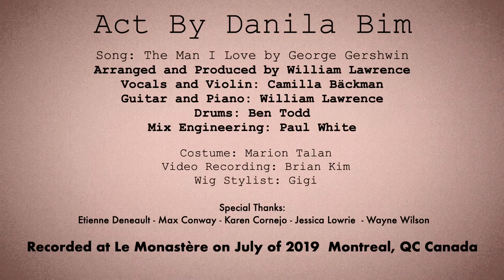The One I Love. Aerial hoop act by Danila Bim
Aerial hoop act recorded at Le Monastère in July of 2019  Montreal, QC Canada.
Song: The Man I Love by George Gershwin
Arranged and Produced by William Lawrence
Vocals and Violin: Camilla Bäckman
Vocal  Arrangement influenced by Lisa Hannigan
Guitar and Piano: William Lawrence
Drums: Ben Todd
Mix Engineering: Paul White
Version influenced by Lisa Hannigan

 Costume: Marion Talan
 Video Recording: Brian Kim
 Wig Stylist: Gigi

Special Thanks:
 Etienne Deneault - Max Conway - Karen Cornejo - Jessica Lowrie  - Wayne Wilson